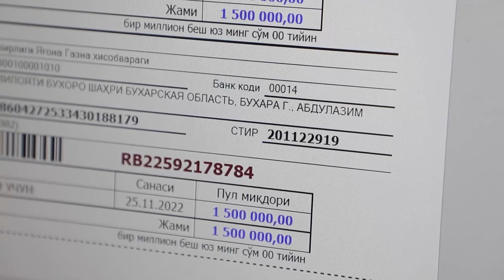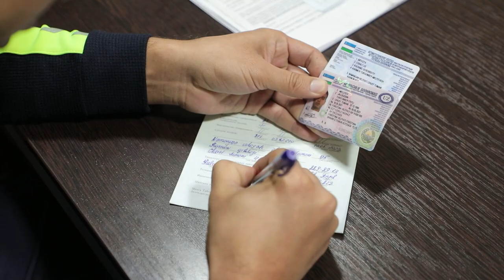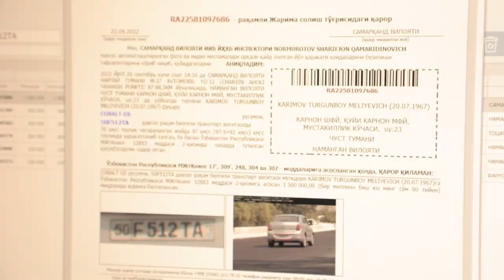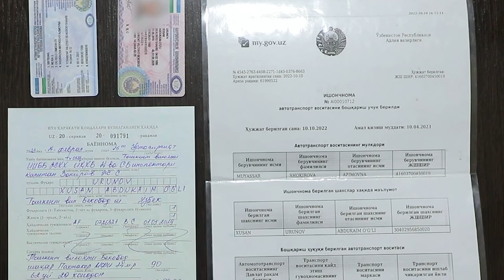Davlat raqam belgisidagi harfni o‘zgartirib radarga tushganlar aniqlandi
Avtomobilning davlat raqam belgisidagi “P” harfini “R” harfiga, “F” harfini “E” harfiga oʻzgartirib, tezlikni meʼyoridan oshirgan haydovchilar YHXB xodimlarining eʼtiborini tortdi.